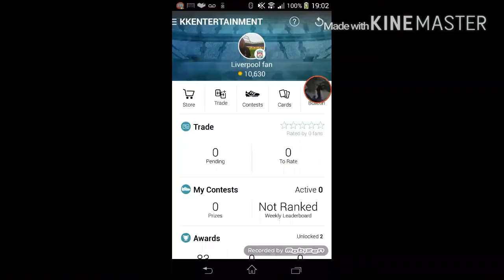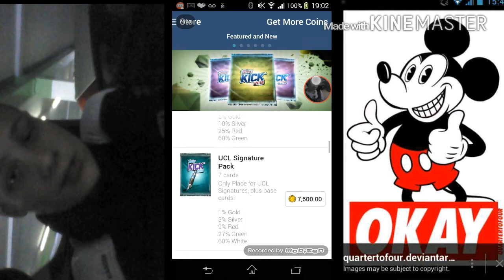Topps kick packs #2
Hope u enjoyed guys